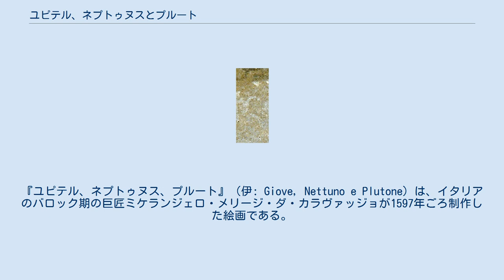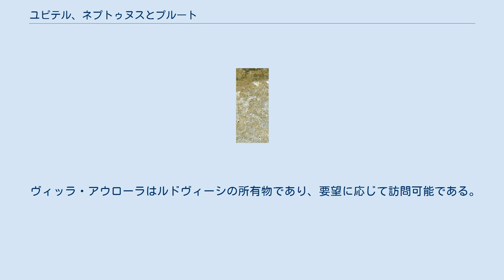ユピテル、ネプトゥヌスとプルート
ミケランジェロ・メリージ・ダ・カラヴァッジオの作品
『ユピテル、ネプトゥヌス、プルート』（伊: Giove, Nettuno e Plutone）は、イタリアのバロック期の巨匠ミケランジェロ・メリージ・ダ・カラヴァッジョが1597年ごろ制作した絵画である。
ローマのヴィッラ・ルドヴィーシのかつての狩猟小屋、ヴィッラ・アウローラにある。
珍しく石膏に油彩で描かれている。
したがって、フレスコ画ではないが、誤って、そのように言及されることもある。
油彩画は通常、カンヴァス上に描かれるが、時折、板上に描かれることもある。
 初期の伝記作家によると、カラヴァッジョの目標の一つは、遠近法を把握していないと主張する批評家を否定することであった。
 三人の人物は、可能な限り最も劇的な前面短縮法 (foreshortening) で描かれている。
人物たちは、カラヴァッジョが常に生身のモデルを前に描いたという主張とは矛盾している。
画家は三人の神すべてに自分の肖像を当てはめたようである。
 絵画は、カラヴァッジョのパトロンであるフランチェスコ・マリア・デル・モンテ枢機卿のために、後にヴィッラ・ルドヴィーシとして知られるようになった、枢機卿の郊外の館「ガーデン・カジノ」の天井に描かれた。
枢機卿は錬金術に強い関心を持っていた。
カラヴァッジョは、本作でパラケルススの錬金術の三重の寓話を描いている。
ユピテル（英語で「木星」も意味する）は硫黄と空気を表し、ネプトゥヌス　(英語で「海王星」も意味する）は水銀と水を表し、プルート（英語で「冥王星」も意味する）は塩と土を表している。
それぞれの人物は自身の動物によって認識できる。
ユピテルは鷲によって、ネプトゥヌスはヒッポカムポスによって、そして、プルートは三頭の犬、ケルベロスによって認識される。
ユピテルは、太陽が地球の周りを回転する天球を動かすために手を差し伸べている。
ガリレオ・ガリレイはデル・モンテ枢機卿の友人であったが、当時はまだ宇宙論に足跡を残してはいなかった。
 ヴィッラ・アウローラはルドヴィーシの所有物であり、要望に応じて訪問可能である。
 ^ “U.S.-Born Princess Opens Historic Villa to the Public”. New York Times 15 July 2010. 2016年11月20日閲覧。
 ^ “Villa Aurora, Rome's best kept secret?”. Minor Sights. 2016年11月20日閲覧。